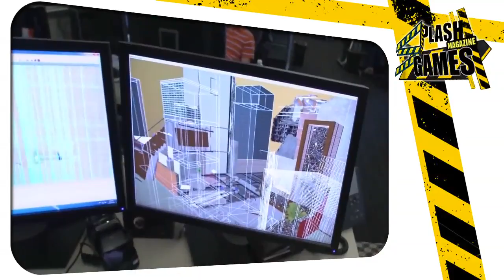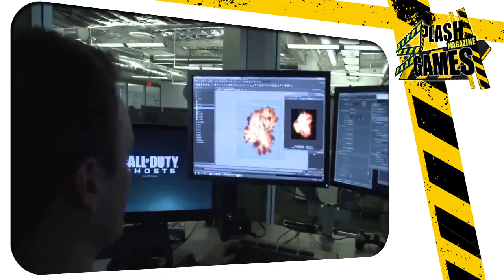Call of Duty Ghosts es lo más vendido en Reino Unido ¿JUSTO O INJUSTO?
blogocieros!